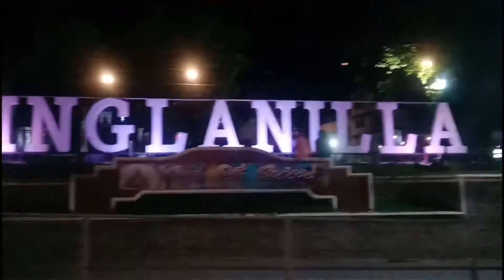Ginatilan, Cebu | Nicole Honorio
Hi beauties! 🥰
Join us to our Ginatilan trip with my fam.
Please stay safe always and spread love ❤️